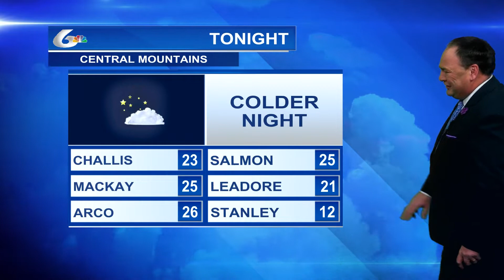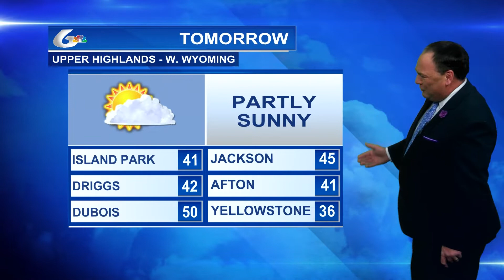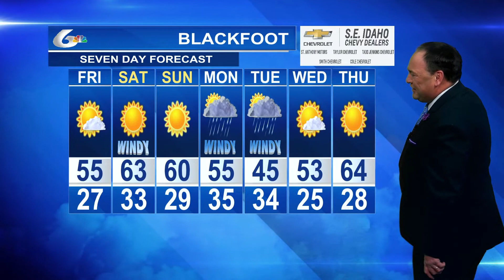Doug Iverson's March 31st Forecast